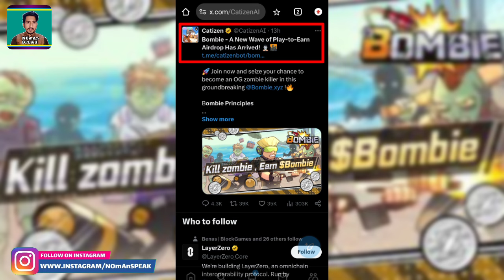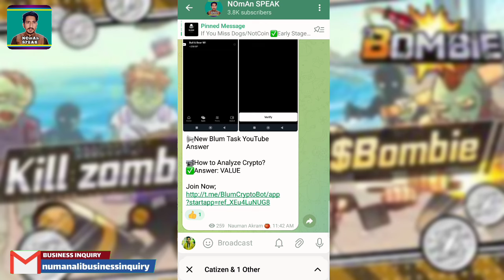How to Play Catizen Bombie Game? Complete Tutorial | Bombie Game Airdrop Worth $1000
OFFICIAL ACCOUNT;

Coming.

Pakistan Zindabad🇵🇰